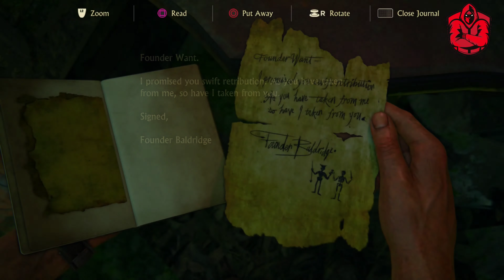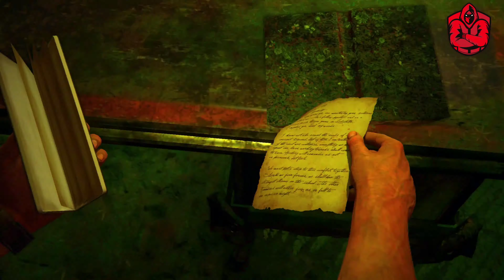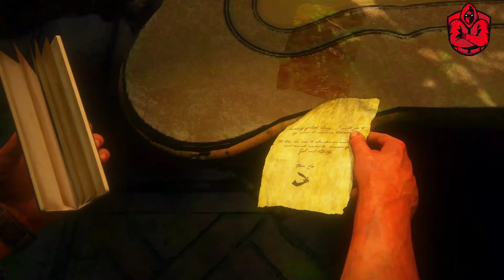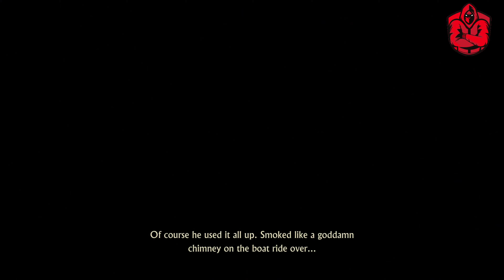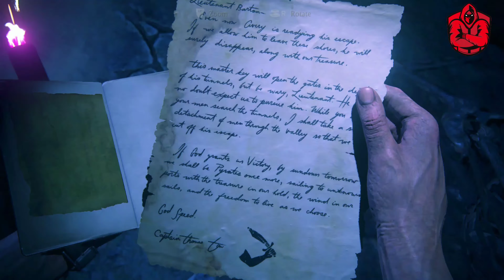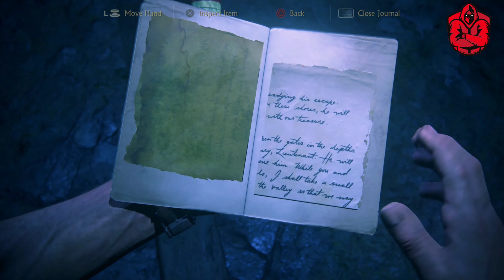UNCHARTED 4 PS5 Gameplay Walkthrough Part 4 [4K 60FPS] - No Commentary (FULL GAME)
UNCHARTED 4 Walkthrough Part 1 will include the UNCHARTED 4 Full Gameplay from start to end on PS5. This UNCHARTED 4 gameplay was recorded in 4K ULTRA HD on PS5 and will include the FULL GAME, all endings, and all boss fights.
So, Enjoy!

Uncharted 4: A Thief's End is a 2016 action-adventure game developed by Naughty Dog and published by Sony Computer Entertainment. It is the fourth main entry in the Uncharted series. Set several years after the events of Uncharted 3: Drake's Deception, players control Nathan Drake, a former treasure hunter coaxed out of retirement by his presumed-dead brother Samuel. With Nathan's longtime partner, Victor Sullivan, they search for clues for the location of Henry Avery's long-lost treasure. A Thief's End is played from a third-person perspective and incorporates platformer elements. Players solve puzzles and use firearms, melee combat, and stealth to combat enemies.